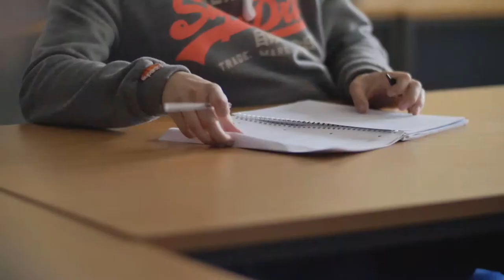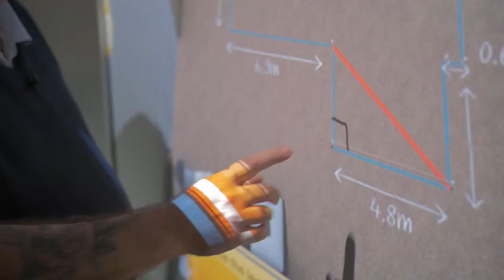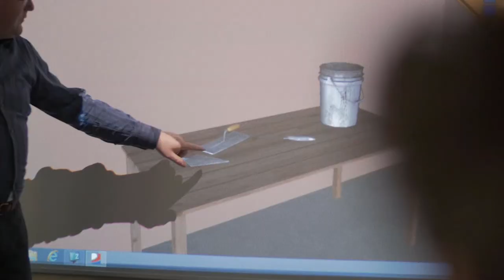A Gaia Story: Gaia's Virtual Construction Site @ Llandrillo College